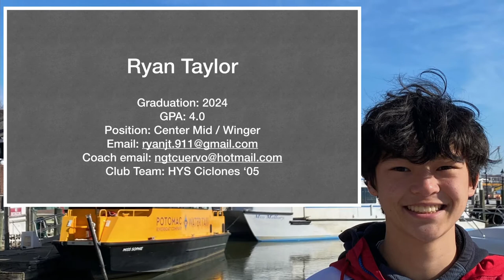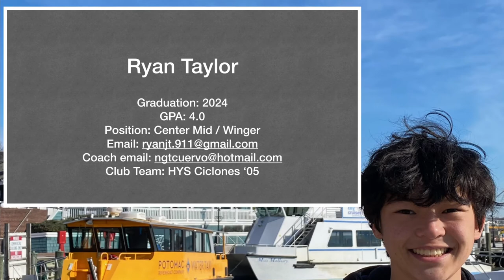Ryan Taylor, 2024, Center Mid / Winger (3min)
Fall 2021 with games in Jan 2022